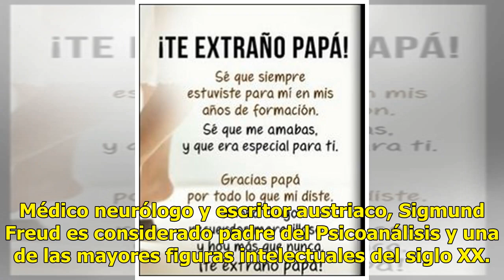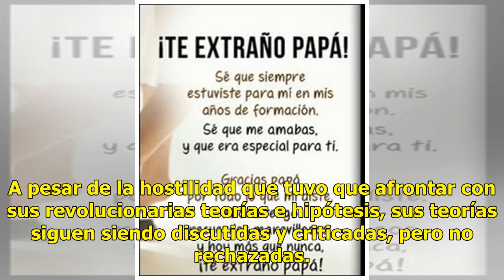Sigmund Freud, a 79 años de su muerte; aquí sus reconocidas frases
Médico neurólogo y escritor austriaco, Sigmund Freud es considerado padre del Psicoanálisis y una de las mayores figuras intelectuales del siglo XX. Murió un día como hoy, en 1939, a los 83 años de edad. Freud, de origen judío, es autor de "Introducción al psicoanálisis" (1916),"Tótem y tabú" (1913)...